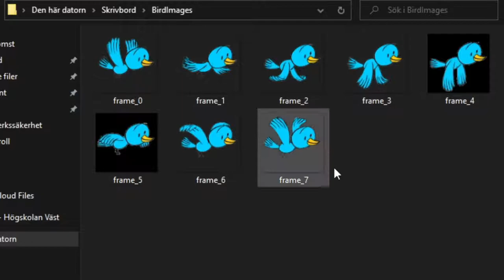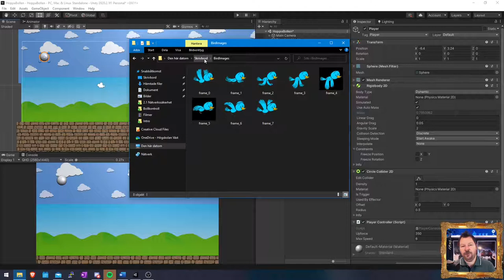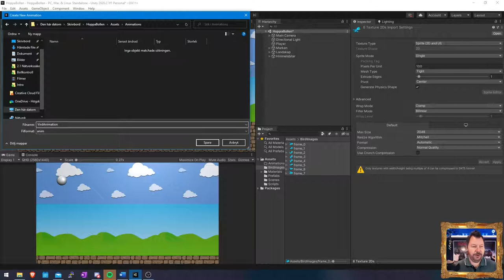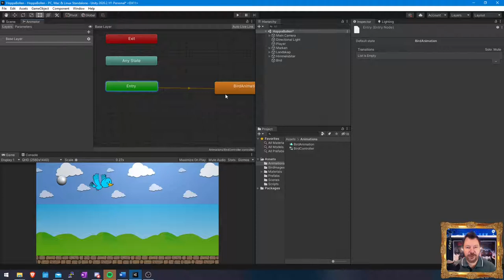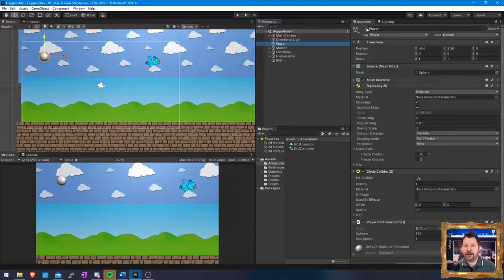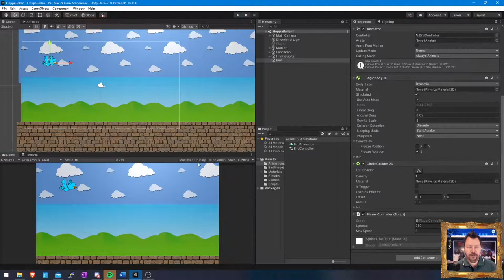SUV100 2020 Ex5 Styr en animerad fågel